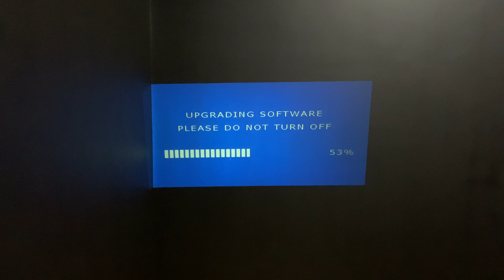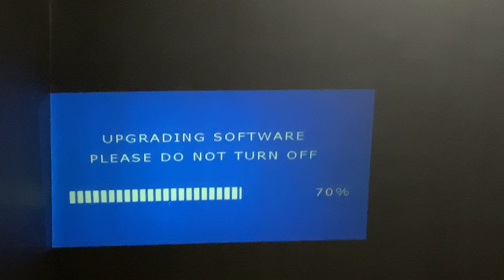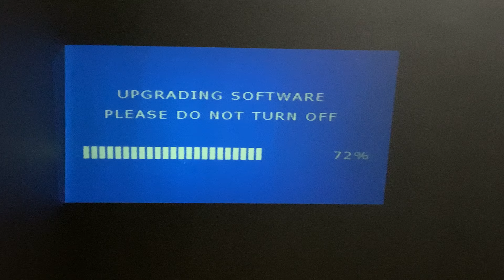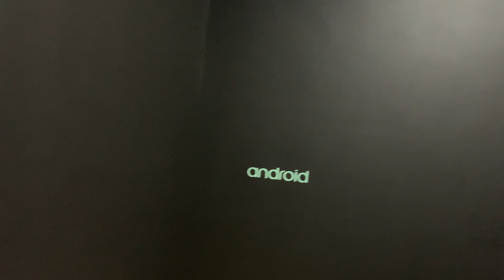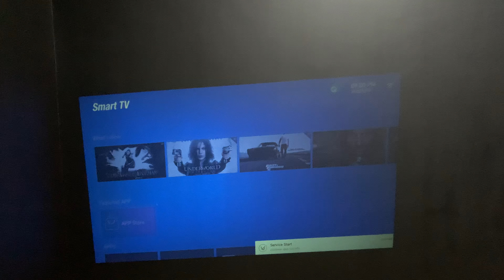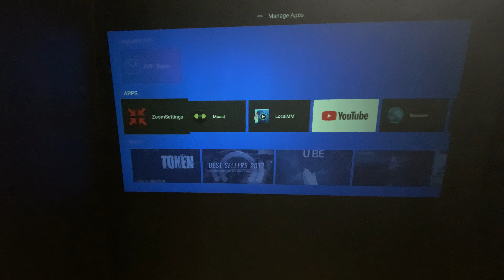Wanbo T2 Max Projector Upgrade Process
Upgrade process for Wanbo T2 Max Projector
Version: 21052018